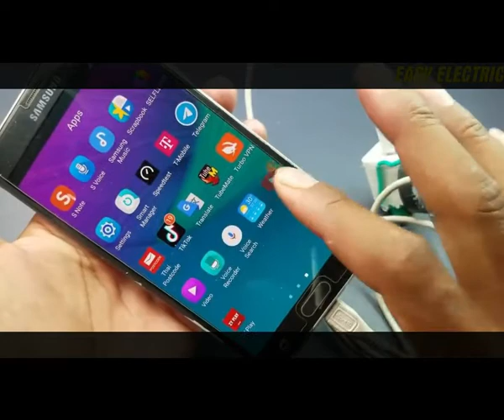100% Free Internet at Home WiFi 2019 New Technology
100% Free Internet at Home WiFi 2019 New Technology

More